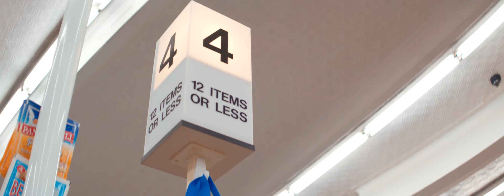Tiaryn - Cement Love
Written and produced by Tiaryn Griggs, Danny Barwick & Pip Norman

Follow Tiaryn @

Director: Jessica Barclay Lawton
Cinematography: Thom Neal
Editors: Callum Padgham
Colourist - Nicholas Hower
Hair & Make-up: Amanda of Alchemy Make Up Artistry
Stylist: Simone Vinski
Style Assist: Kiara Chapman
Choreography: Tiaryn Griggs & Yuko Nishiyama
Camera Assist: James Bentley
Best Boy: Bezner Lim
Set Assistant: Danny Barwick
Extra: Maddie Otto

Thanks to all the lovely shop owners who let us run a muck in their stores.